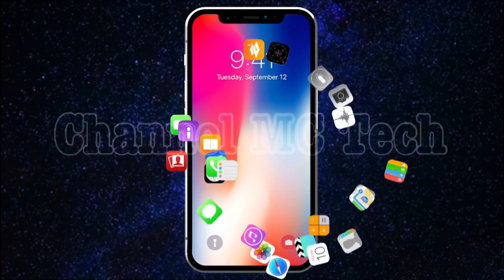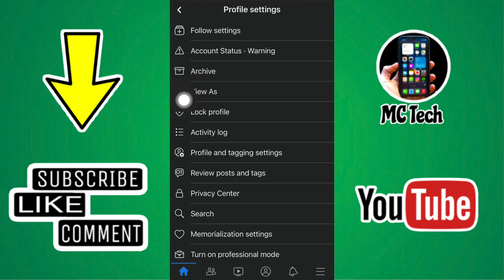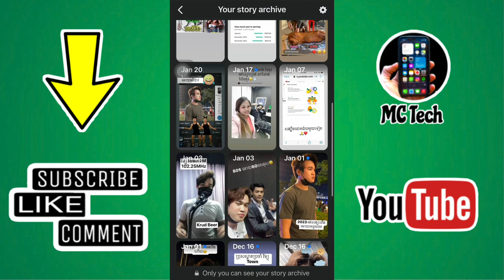របៀបចូលមេីល​Storyចាស់ៗក្នុង​ហ្វេសប៊ុក​| How to stores archive